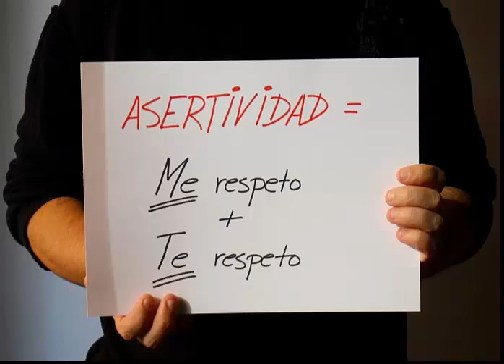La asertividad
La asertividad consiste en conocer los propios derechos y defenderlos, respetando a los demás; tiene como premisa fundamental que toda persona posee derechos básicos o derechos asertivos